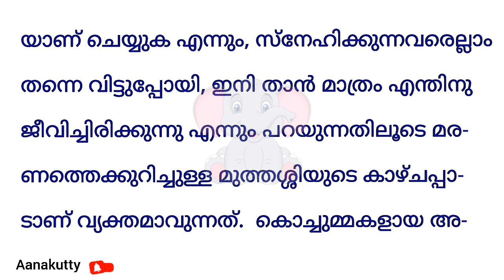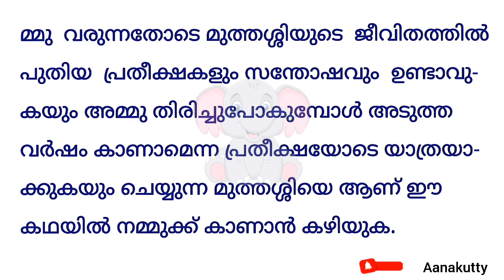വേനലിന്റെ ഒഴിവ് കഥാപാത്രനിരൂപണം മുത്തശ്ശി venalinte ozhivu kathapathraniroopanam muthassi@Aanakutty